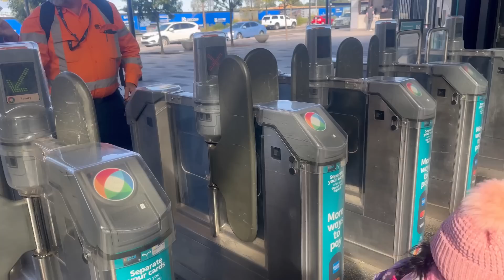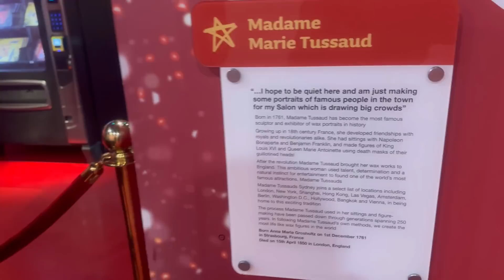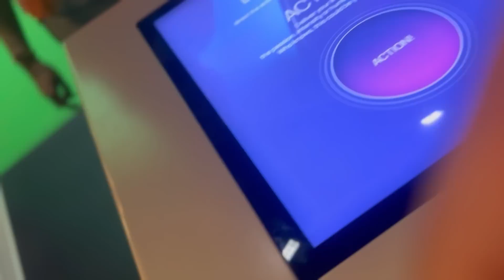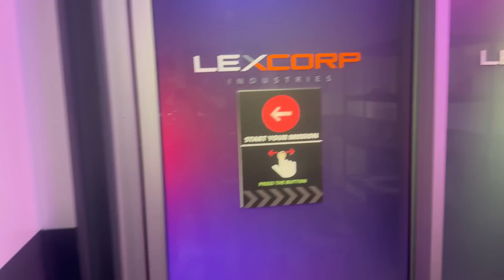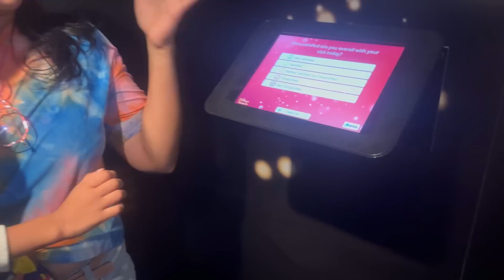සිඩ්නි ගිහින් එංගලන්තයේ රජ පවුල හමුවුණු හැටි